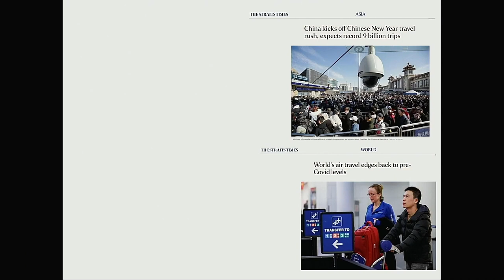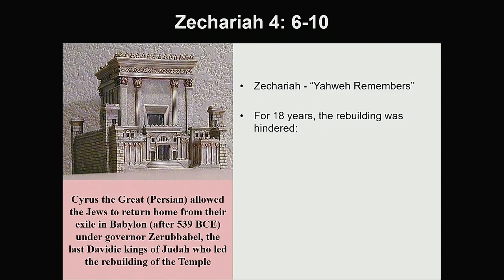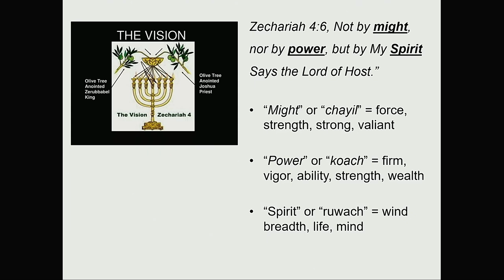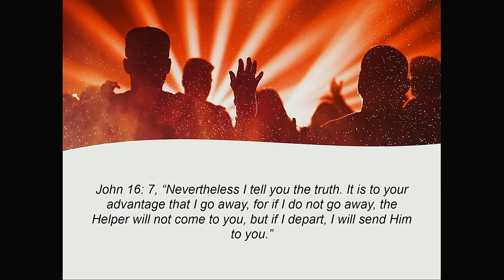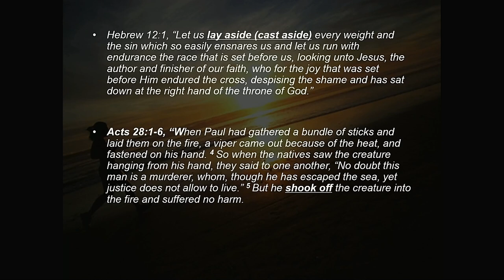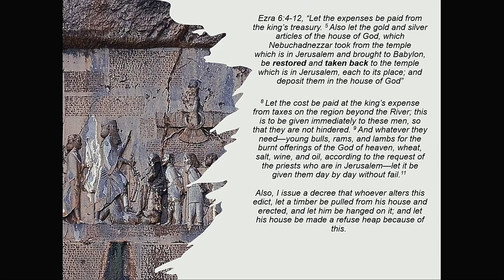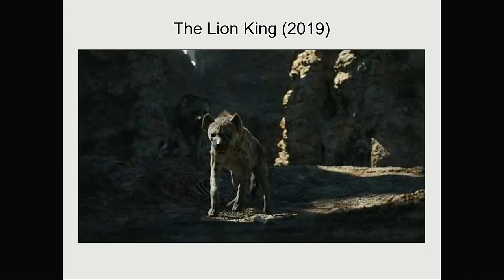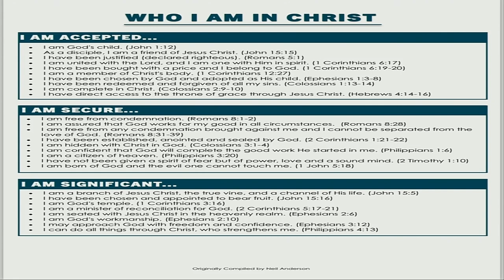Stepping OUT, Stepping UP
By: ps Ee-lyn Poh
listen to such an encouraging sermon that inspires you to step out and step up !